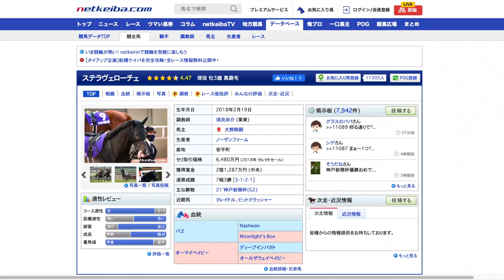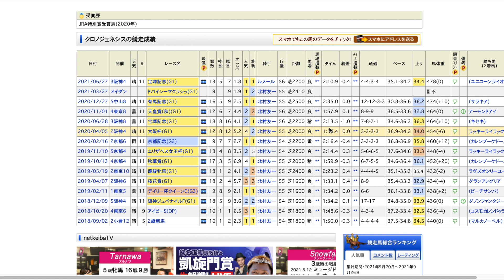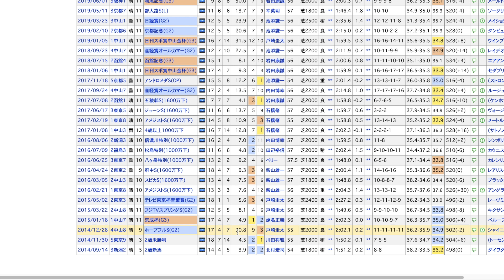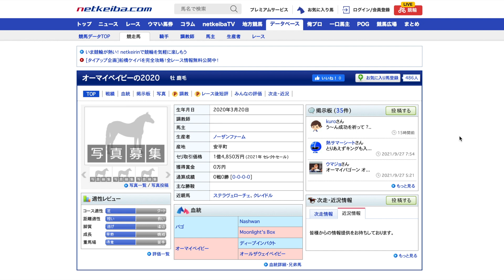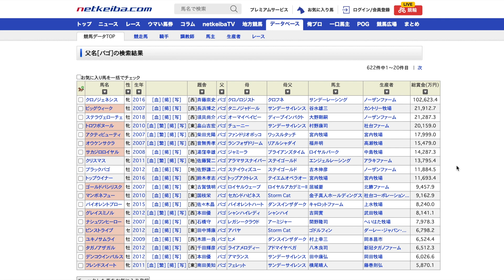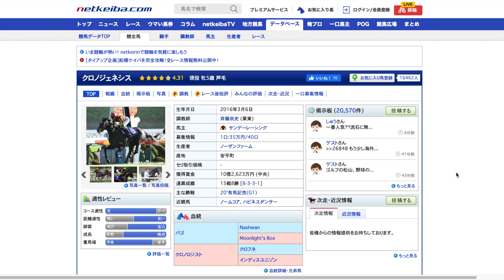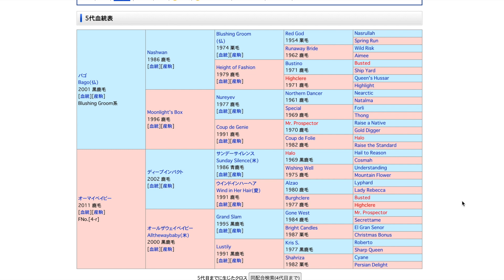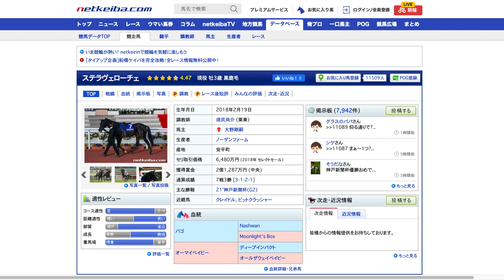【最強コンビ】バゴ×ノーザンファームがまたも重賞勝ち！驚異的な相性の良さに今後も要注目。【競馬】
ステラヴェローチェが神戸新聞杯を勝利！
競馬界の最強コンビと言えばこの種牡馬と生産牧場かも😆

【自己紹介】
365本投稿を目指しています！